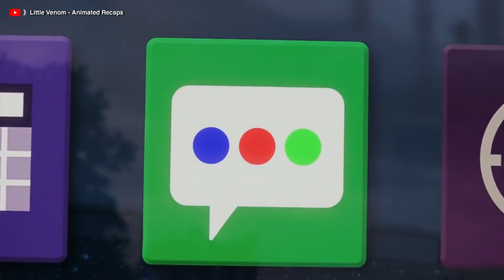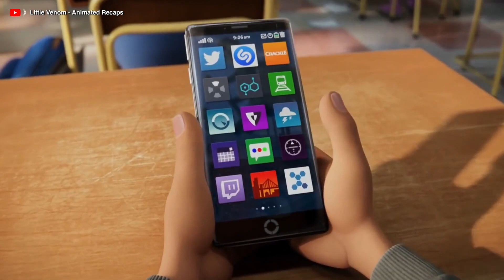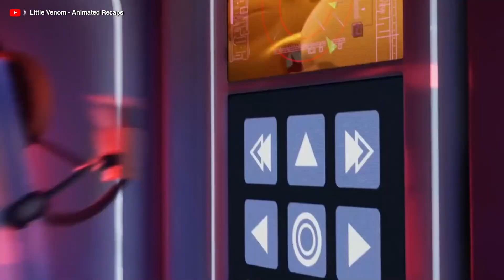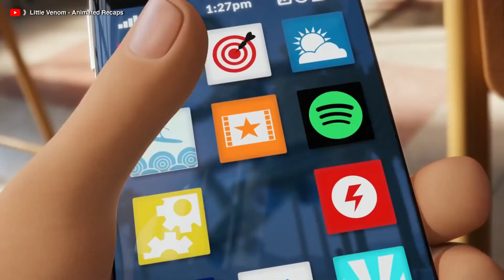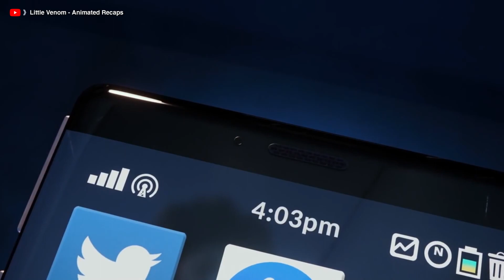Living Emoji Faces Deletion After Message Mishap.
The Emoji Movie is a 2017 American animated science fiction comedy film produced by Columbia Pictures and Sony Pictures Animation, and distributed by Sony Pictures Releasing. The film was directed by Tony Leondis from a screenplay he co-wrote with Eric Siegel and Mike White, based on a story by Leondis and Siegel. It stars the voices of T.J. Miller, James Corden, Anna Faris, Maya Rudolph, Steven Wright, Jennifer Coolidge, Jake T. Austin, Christina Aguilera, Sofía Vergara, Sean Hayes, and Sir Patrick Stewart. Based on emojis, the film centers on a multi-expressional emoji Gene (Miller), who exists in a digital city called Textopolis, for a smartphone owned by Alex (Austin), embarking on a journey to become a normal emoji capable of only a single expression, accompanied by his friends, Hi-5 (Corden) and Jailbreak (Faris). During their travels through the other apps, the trio must save their world from total destruction before it is reset for functionality.

Welcome to our captivating world of movie recaps, where we unravel the enchanting stories that come to life on the silver screen. In this video, we're embarking on a thrilling journey through an animated masterpiece, celebrating the art of storytelling.

Join us as we explore the heartwarming tale of a beloved animated adventure, offering a comprehensive movie recap that dissects the key moments, characters, and themes that make this film a true cinematic gem. 🌟🎬

Our mission is to provide you with an in-depth, insightful, and engaging movie recap, immersing you in the wonder of this animated classic. Whether you're a cinephile or just curious about the world of animated films, this recap is your portal to rediscover the magic of this adventure. 🤩

Sit back, relax, and let us take you on a captivating journey through the world of animated adventure! 🌟✨